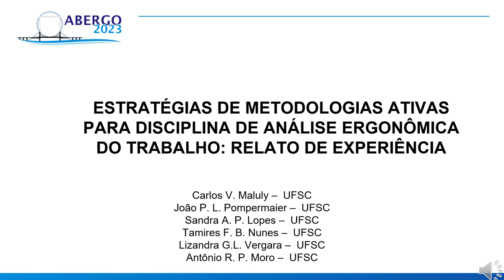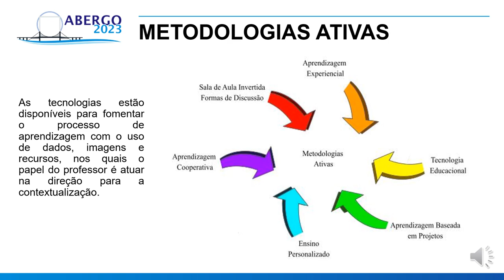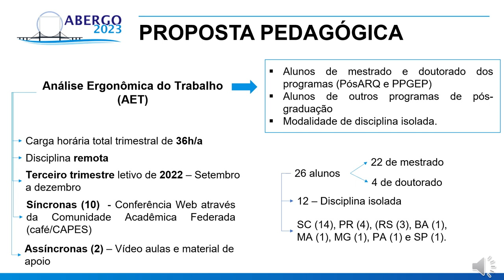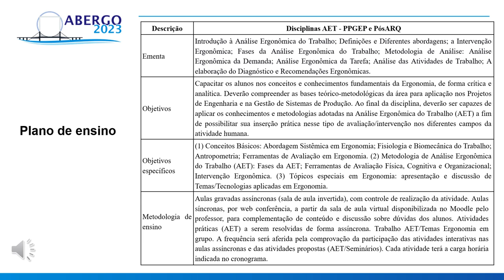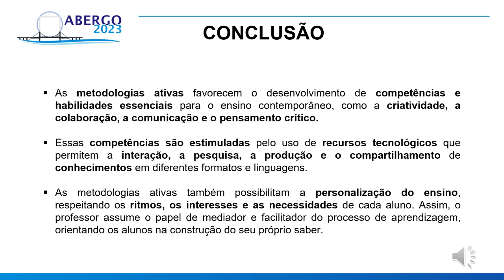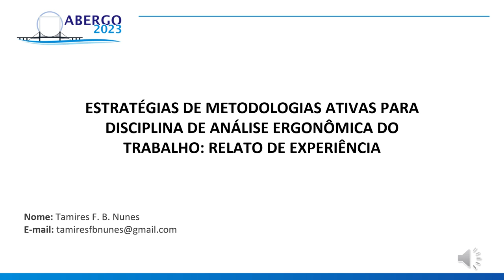ESTRATÉGIAS DE METODOLOGIAS ATIVAS PARA DISCIPLINA DE ANÁLISE ERGONÔMICA DO TRABALHO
ESTRATÉGIAS DE METODOLOGIAS ATIVAS PARA DISCIPLINA DE ANÁLISE ERGONÔMICA DO TRABALHO: RELATO DE EXPERIÊNCIA